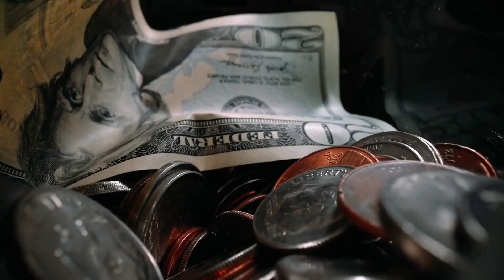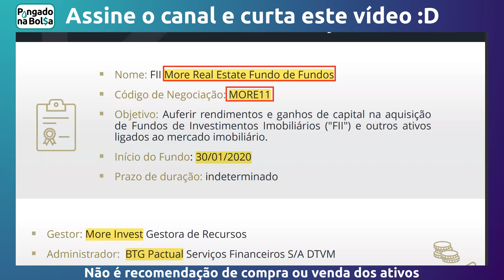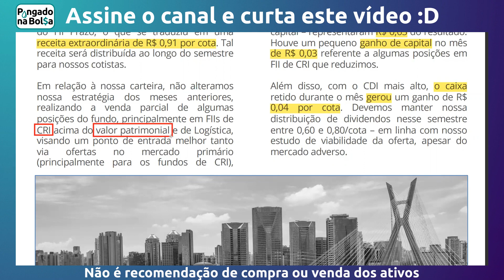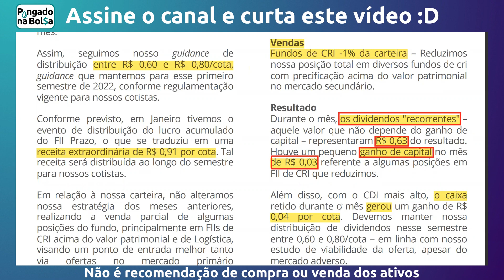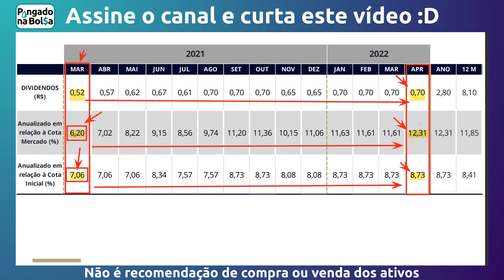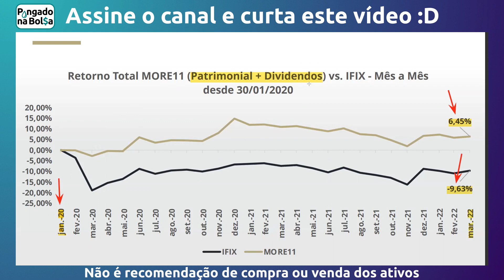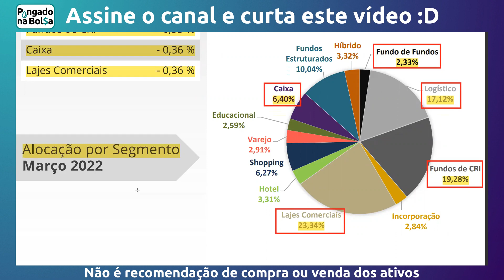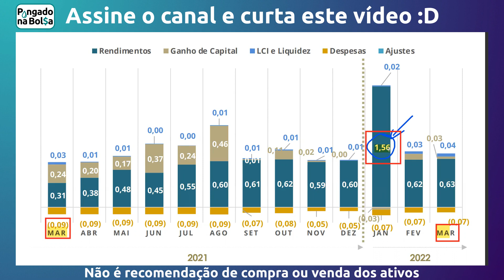MORE11: Fundo de fundos com desconto e reserva a distribuir. Vale a pena comprar? | Pingado na Bolsa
Hoje vamos conferir o relatório gerencial de março de 2022 do Fundo MORE11.

Confira neste vídeo:
- O quanto paga de dividendos o MORE11
- Quais são os investimentos do MORE11
- Qual o valor patrimonial do MORE11
E já conta aí nos comentários se você acha que vale a pena investir no MORE11.

Este canal analisa FIIs (Fundos Imobiliários), Ações, Stocks (ações americanas), ETFs e outros veículos de investimento, para você aprender a investir na bolsa de valores, além de falar sobre vários aspectos do mundo das finanças pessoais e investimentos. Ter diversificação de investimentos, investindo de forma segura e informada é a melhor forma de manter o poder de compra e garantir o valor do seu dinheiro ao longo do tempo.